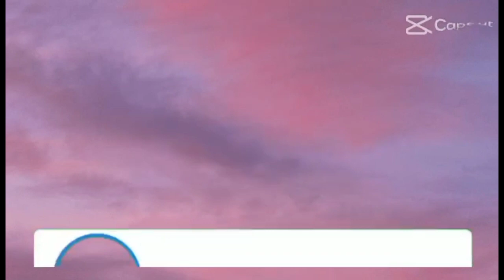solo ride # from Makati - Alabang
EDMARS TV - yutube channel personal blog